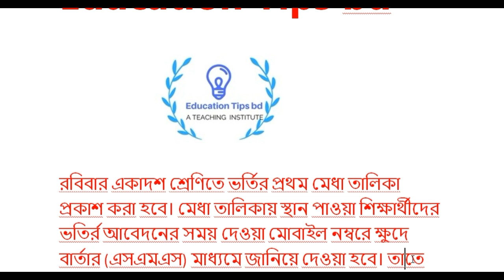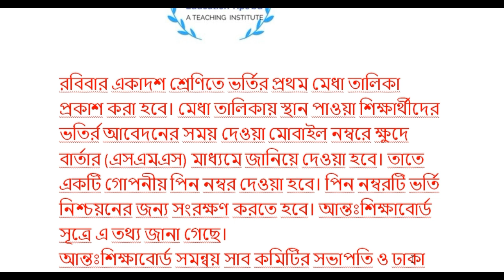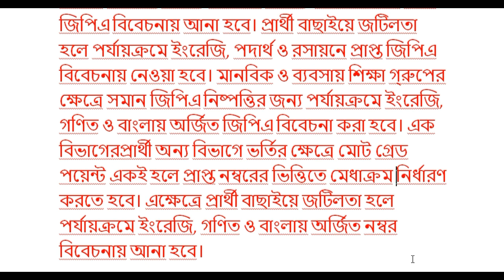Class 11 Admission result published 2018.College admission result 2018.Rules of admission 2018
It is very important video for the student who wanted admit college this year .Here you find out the rules of admission 2018.So you must watch this video and share with your friends .please subscribe my channel .Thanks to all